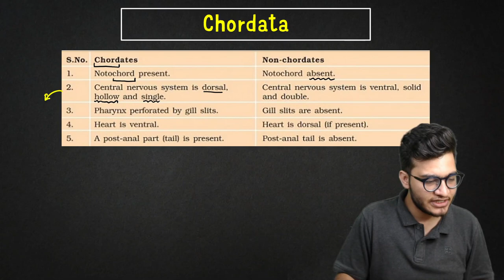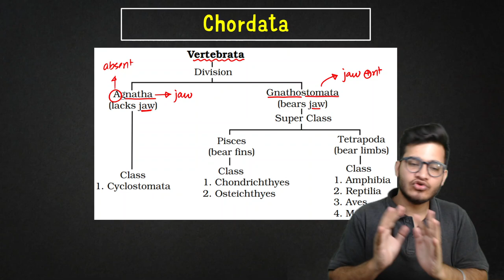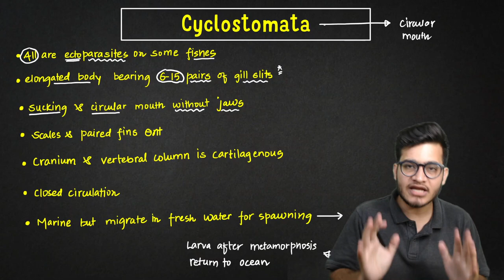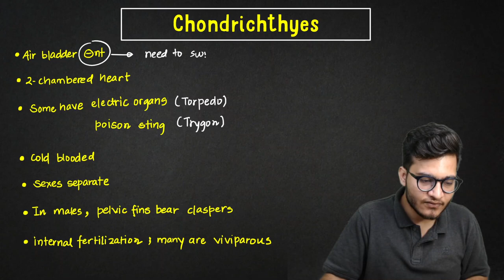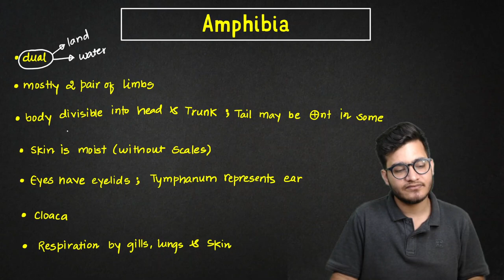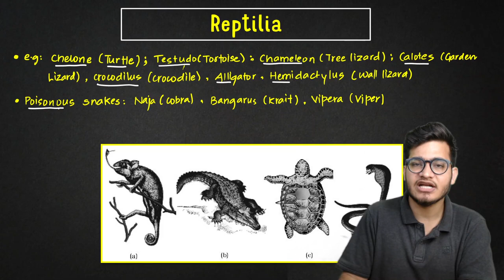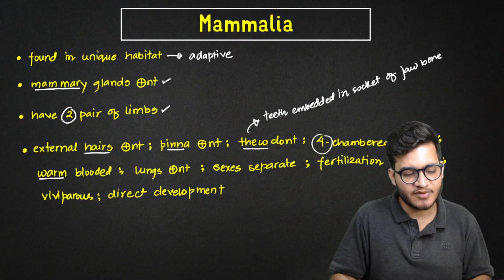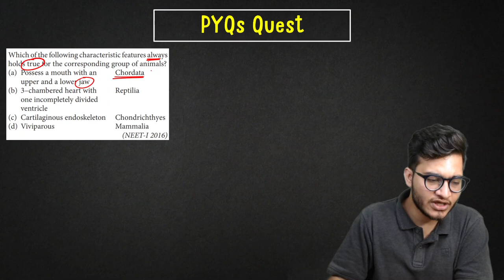L3: Chordates | Animal Kingdom | 11th Class Biology ft. Vipin Sharma Sir